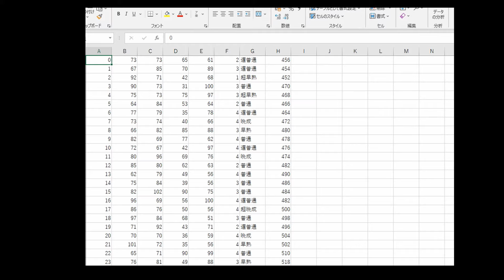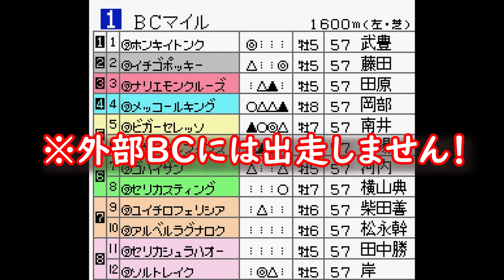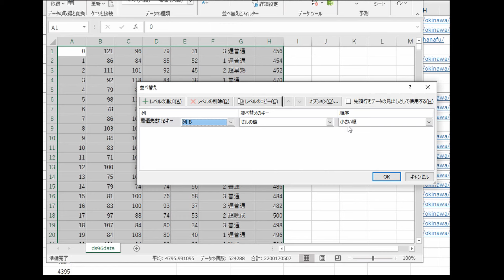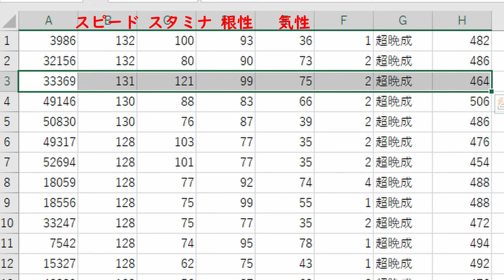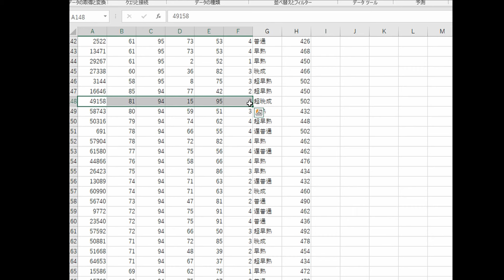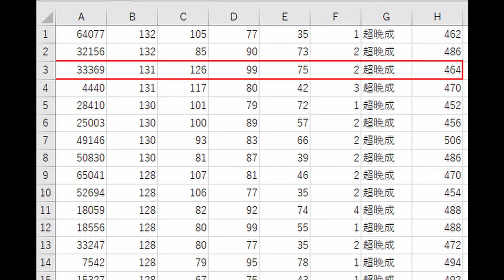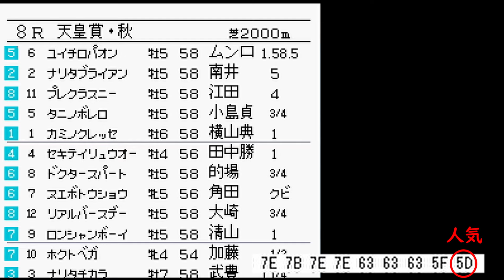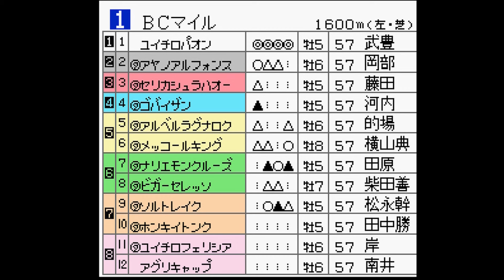【ダビスタ96】ダビスタ96で最強馬を作ろう！【実機でも理論上は作れる！】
レトロゲーム・ダビスタ96で真の最強馬を作る動画です。能力を直接いじる改造馬ではありませんが、シード値の操作などはしています。
あくまで実験的な馬で外部のBC等には出走しません。

ダビスタ96の話　その8～加橋気性ブーストで令和最強馬を作る

参考URL
ダビスタ96完全解析